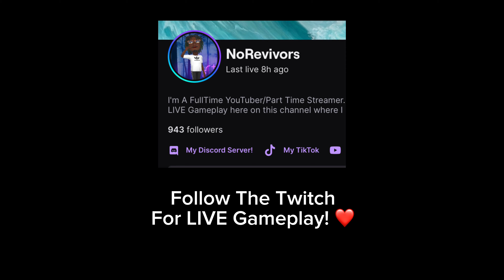The Fastest ADS Speed Kar98k Class Setup You’ll Ever See In MWlll! 😱 (COD MW3 Class Setup)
Hey Guys! It’s Me No Revivors And Today I Have A Class Setup Video For The Kar98k By Far The Fastest ADS Speed For The Kar98k I’ve Ever Seen. I Tried This Setup And It Works Really Well And I Suggest You To Try It Out As Well. ^_^

Follow Me Twitch For LIVE Gameplay And Come By And Chat With Me